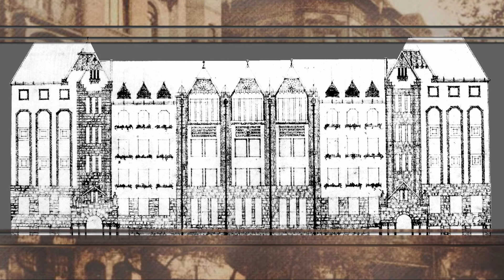9.tv - Ferencvárosi séták - Egykori Lenhossék utcai Általános Iskola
A város egyik legmonumentálisabb épületét ismerhetjük meg , az egykori Lenhossék utcai elemi népiskolát.